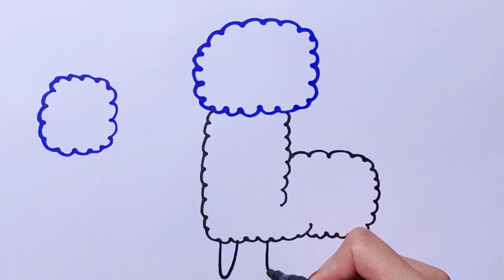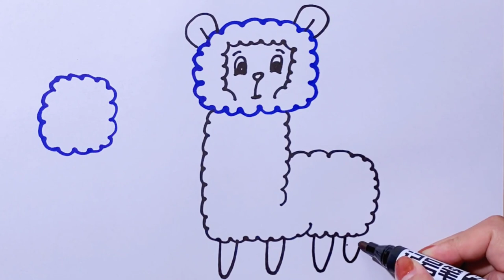How to draw alpaca/sheep with soft lines | Easy tutorial | Step by step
In this video, I will draw a alpaca/sheep with soft lines.You can watch the video at slow speed or pause if you want. It is fun to draw a dog,Try to draw and you will like the result.Draw step by step. Happy drawing~